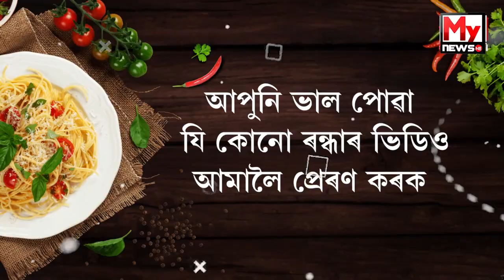গোলাঘাটত মুখ্যমন্ত্ৰী হিমন্ত বিশ্ব শৰ্মা জব্দকৃত ড্ৰাগছ বিনষ্টকৰণ